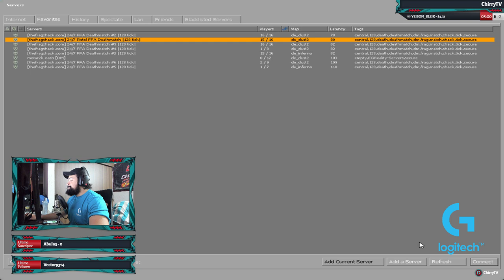Counter Strike Guatemalteco!!! | Mas chapin que los Tortrix!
Que onda mucha soy Chirry Streamer Guatemalteco, Tengo 29 Años, , Vivo cerca de la Ciudad de Guatemala, Jugando PC desde los 15 Años.
Los Juegos que veran por aqui son:

- Playersunknown's Battlegrounds
- Counter Strike Global Offensive
- Overwatch
- Diablo3
- GTA 5
- Magic Arena

La unica regla aqui es pasarla bien sin ofender a nadie! cualquier tema relacionado con esports estoy a sus ordenes.

Tambien pueden apoyar al canal donando si su corazon lo desea, las donaciones no son obligatorias pero son muy muy agradecidas!

Paypal - Saldra tu mensaje en la pantalla y te lo agradecere con el alma!